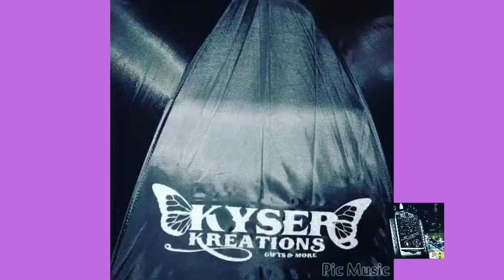Sippin’ N Trippin’ March 13, 2019